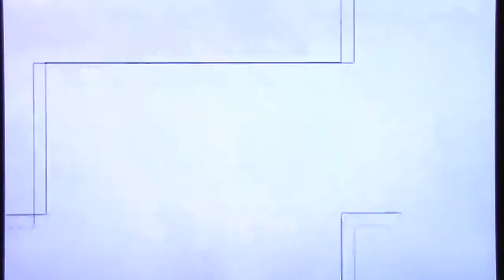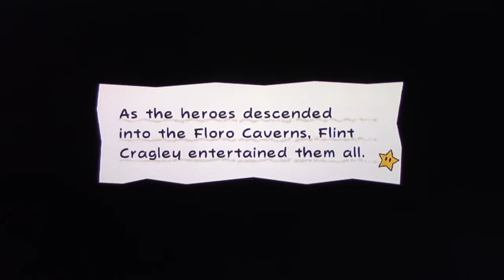Super Paper Mario playthrough pt56: The Menace of King Croacus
Well, we haven't seen him yet, but we can definitely see all the menace he has, and all the stuff he's doing.